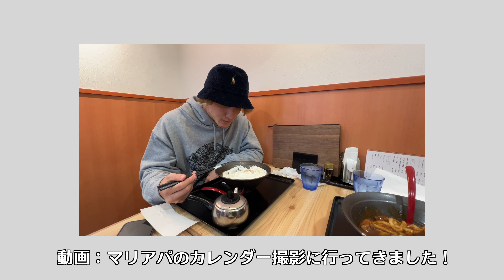【井上直樹】RIZIN前日のヘアメイク公開！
協力：S BRAND
神奈川県鎌倉市大船1-24-35 熊越ビル2F

写真撮影協力
Litchi(らいち）